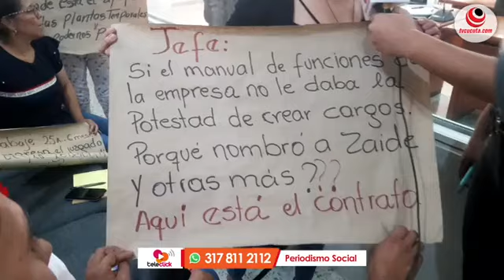Lo bueno, lo malo y lo feo de Imsalud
Envivo Lo bueno, lo malo y lo feo de Imsalud.
Control político en el Concejo de Cucuta a esta entidad allanada la semana anterior por la Fiscalia.
La cuestionada gerente de Imsalud Katherine Calabró desde el Concejo de Cúcuta.